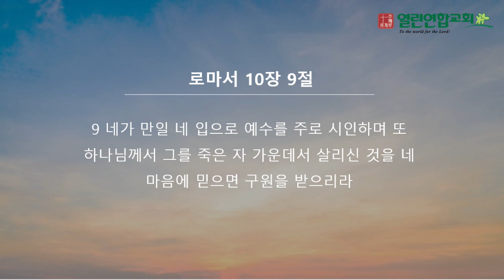말레이시아 열린연합교회 2023년 12월 17일 성경암송